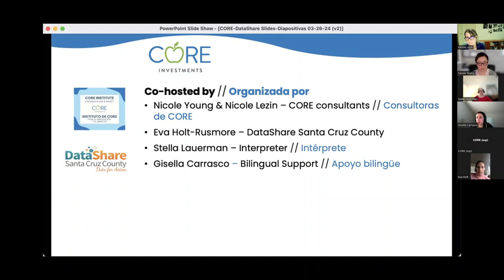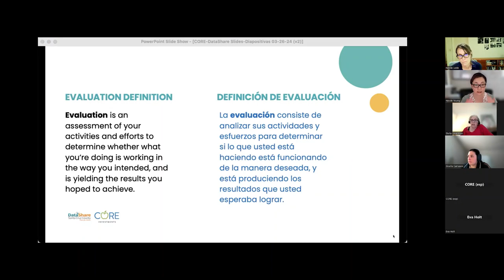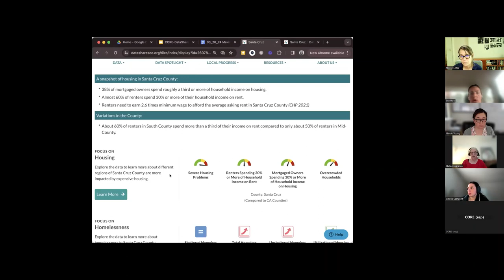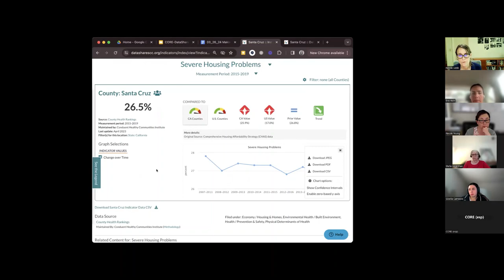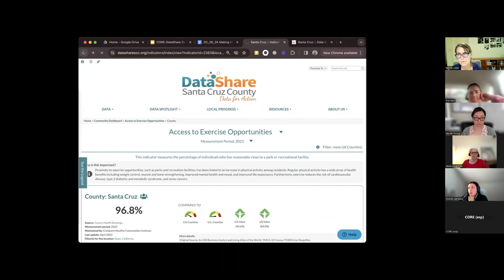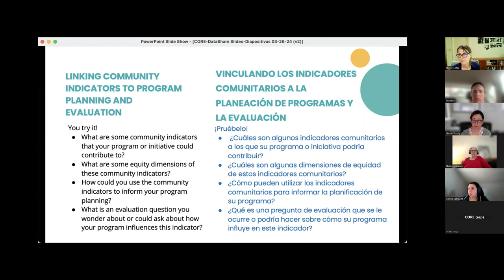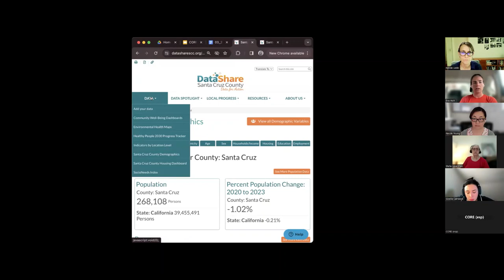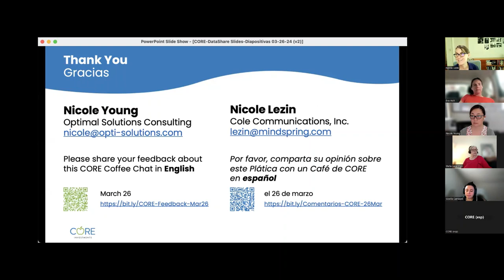Dar sentido a los datos a nivel comunitario – Plática con un Café de CORE (26/03/2024)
Co-facilitadoras: Nicole Young, Nicole Lezin (Consultoras de CORE) y Eva Holt (DataShare SCC)

*Para conservar las etiquetas, el orden de lectura, el idioma y otros ajustes de accesibilidad en el PDF, descargue y guarde el archivo en su computadora y, a continuación, abra el PDF en Adobe Acrobat.
Vea este video para aprender cómo dar sentido a los datos a nivel comunitario en DataShare (y otras fuentes) cuando planifica, evalúa, redacta solicitudes de subvenciones, aboga, o investiga.

[0:00] Bienvenida, breve resumen de DataShare